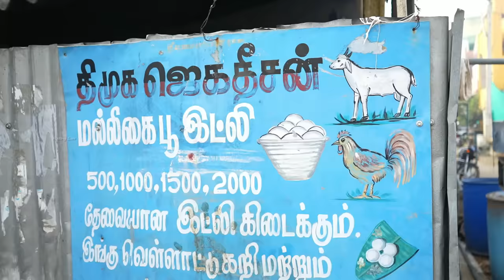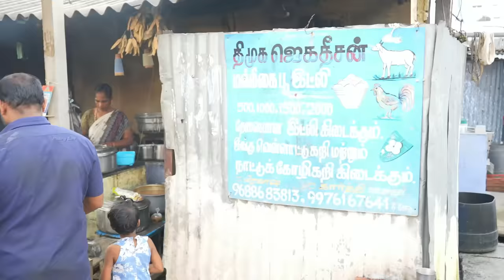கிராமத்து மண்ணில் ஒரு விடிகாலை கறிவேட்டை DMK Jagadeesan Kadai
DMK Jagadeesan Idly Kadai
Sattaiyampudur, Thiruchengodu,
Tamil Nadu.

Hello friends..